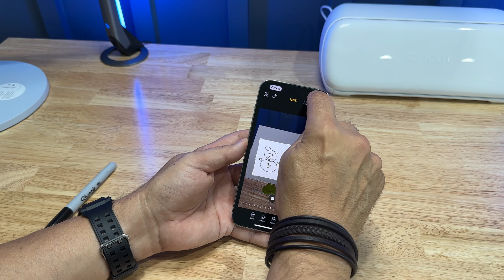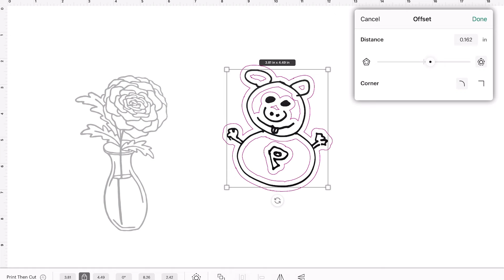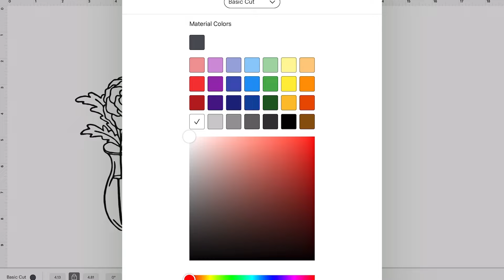Can You Really Scan and Cut with a Cricut Joy Xtra?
Did you know you can SCAN and cut with your Cricut Joy XTRA? I’m not talking boring PRINT and cut — I’m talking SCAN and cut, just like the Brother machine that cost twice as much! Watch and see how we did it. This is next level stuff that will allow you to make stickers from virtually ANYTHING including hand drawn or stamped.

✅ Materials used in this project:
➡ Cricut Joy Xtra
➡ Epson Expression XP-4205 Inkjet Printer
➡ Cricut Joy Xtra Light Grip Mat
➡ Cricut Printable Vinyl (White)

👉 Some of our favorite vinyl is from Teckwrap

Did you enjoy this video? Do you have any tips to share? It's free!

✅ Let’s Connect!

00:00 Introduction
00:10 Draw or Create Stamped Image
00:43 Cropping Images & Load into Design Space
01:32 Adding Offset
02:48 Print and Cut